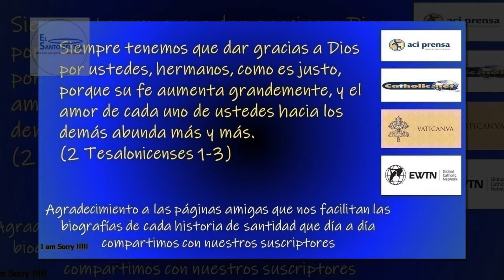FEBRERO 12 / SANTA EULALIA /EL SANTO DEL DIA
Hoy 12 de febrero conmemoramos a Santa Eulalia,  es una de las santas más famosas de España.

Los datos acerca de su vida y de su muerte los encontramos en un himno que en honor de ella escribe el poeta Prudencio en el siglo cuarto. Y allí se cuenta lo siguiente:
Cuando Eulalia cumplió los doce años apareció el decreto del emperador Diocleciano prohibiendo a los cristianos dar culto a Jesucristo, y mandándoles que debían adorar a los falsos ídolos de los paganos. La niña sintió un gran disgusto por estas leyes tan injustas y se propuso protestar entre los delegados del gobierno.

Viendo la mamá que la jovencita podía correr algún peligro de muerte si se atrevía a protestar contra la persecución de los gobernantes, se la llevó a vivir al campo, pero ella se vino de allá y llegó a la ciudad de Mérida.
Eulalia se presentó ante el gobernador Daciano y le protestó valientemente diciéndole que esas leyes que mandaban adorar ídolos y prohibían al verdadero Dios eran totalmente injustas y no podían ser obedecidas por los cristianos.

Daciano intentó al principio ofrecer regalos y hacer promesas de ayudas a la niña para que cambiara de opinión, pero al ver que ella seguía fuertemente convencida de sus ideas cristianas, le mostró todos los instrumentos de tortura con los cuales le podían hacer padecer horriblemente si no obedecía a la ley del emperador que mandaba adorar ídolos y prohibía adorar a Jesucristo. Y le dijo: "De todos estos sufrimientos te vas a librar si le ofreces este pan a los dioses, y les quemas este poquito de incienso en los altares de ellos". La jovencita lanzó lejos el pan, echó por el suelo el incienso y le dijo valientemente: "Al sólo Dios del cielo adoro; a El únicamente le ofreceré sacrificios y le quemaré incienso. Y a nadie más".

Entonces el juez pagano mandó que la destrozaran golpeándola con varillas de hierro y que sobre sus heridas colocaran antorchas encendidas. La hermosa cabellera de Eulalia se incendió y la jovencita murió quemada y ahogada por el humo.

Dice el poeta Prudencio que al morir la santa, la gente vio una blanquísima paloma que volaba hacia el cielo, y que los verdugos salieron huyendo, llenos de pavor y de remordimiento por haber matado a una criatura inocente. La nieve cubrió el cadáver y el suelo de los alrededores, hasta que varios días después llegaron unos cristianos y le dieron honrosa sepultura al cuerpo de la joven mártir.

Allí en el sitio de su sepultura se levantó un templo de honor de Santa Eulalia, y dice el poeta que él mismo vio que a ese templo llegaban muchos peregrinos a orar ante los restos de tan valiente joven y a conseguir por medio de ella muy notables favores de Dios.

El culto de Santa Eulalia se hizo tan popular que hasta el gran San Agustín hizo sermones en honor de esta joven santa. Y en la muy antigua lista de mártires de la Iglesia Católica, llamada "Martirologio romano", hay esta frase: "el 12 de febrero, se conmemora a Santa Eulalia, mártir de España, muerta por proclamar su fe en Jesucristo".

En este día la iglesia hace también memoria de:
- San Melecio de Antioquía - Obispo
- San Ludano – Peregrino
- San Saturnino y compañeros mártires de Abitinia
- Beata Humbelina – Abadesa